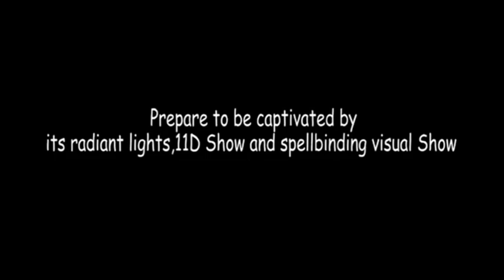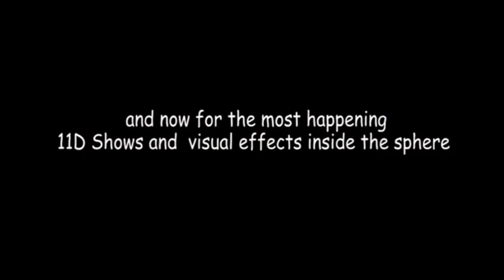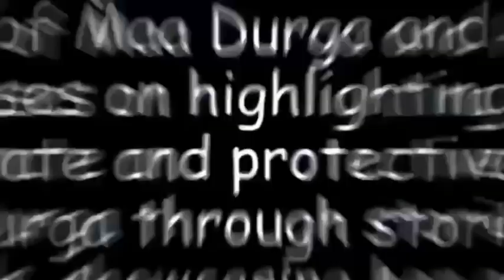Sontosh Mitra Square Durga puja 2024 theme Las Vegas Sphere 😱 😱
Vlog

Satya saha vlog
bengali vloger satya
daily bloger
daily vlogs india
daily vlog
lndian village
village food
village vlog
village lifestyle
villfood
indian reality up
Rongila family vlog
gaon ki lifestyle
Ap vlog
Ap shere all
love marriage cute cuple
love marriage couple indian
love marrige

Thank you for my youtube family 💖